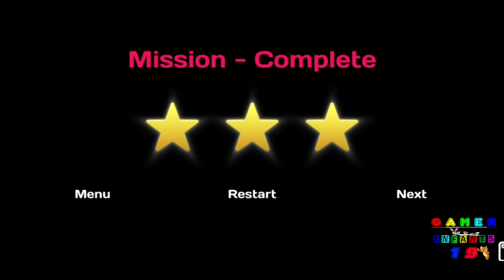Jeu De Parking 3D - Car Parking Game 3D 🚧🎊🚕🎊🚧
Bienvenue sur la chaine YouTube ''Gamer 10'' .
Ici vous trouverez des vidéos et dessins animés éducatifs, nous allons apprendre a compter , apprendre les couleurs ls formes ...
les enfants peuvent apprendre en s'amusant et suivre les aventures des jeux et des dessins animés .
Regardez comme ce dessin animé éducatif pour enfants va apprendre à vos bambins et vos tout-petits les formes, les couleurs et les nombres.
Vous pouvez m'écrire vos commentaires et vos suggestions à propos des vidéos et merci de regarder notre chaîne, nous espérons que vous et vos enfants la trouverez utile et agréable!